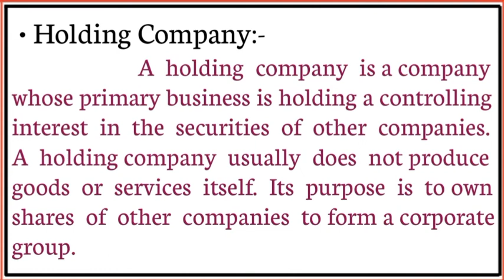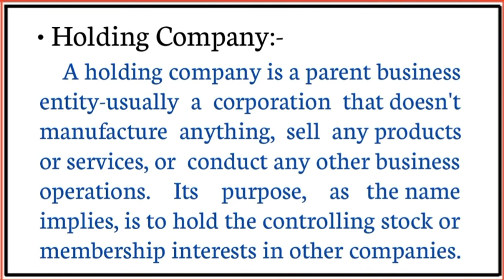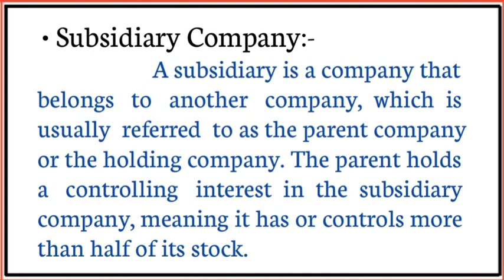#1.8 HOLDING AND SUBSIDIARY COMPANY CONCEPT FOR B.COM 2nd SEM NEP SYLLABUS | CORPORATE ADMINISTRATIO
HOLDING AND SUBSIDIARY COMPANY CONCEPT FOR B.COM 2nd SEM NEP SYLLABUS | CORPORATE ADMINISTRATION | HORIZON CLASSES